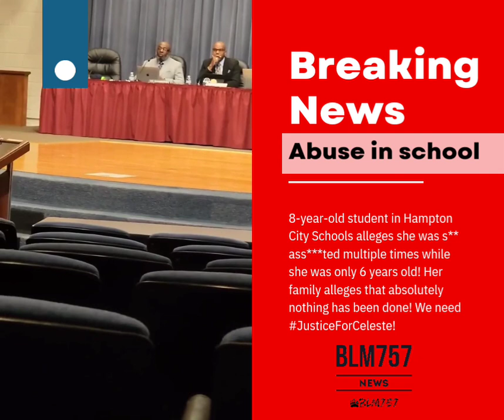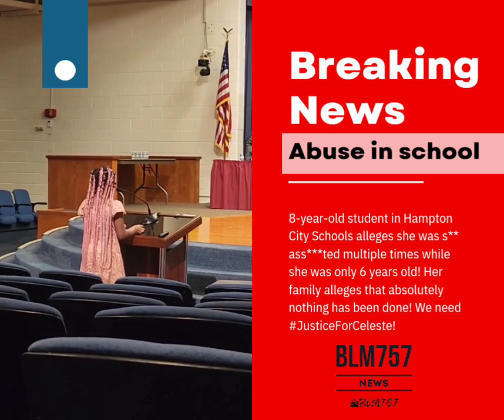8 year old alleges she was SA'ed in school multiple times since she was 6 years old!